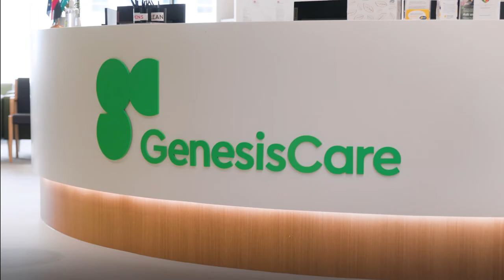North Shore Health Hub, St Leonards